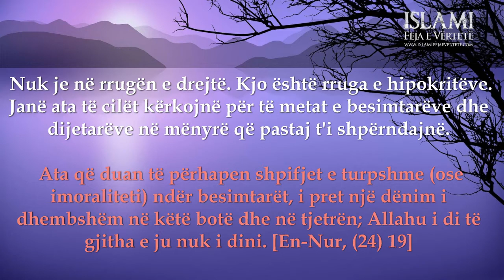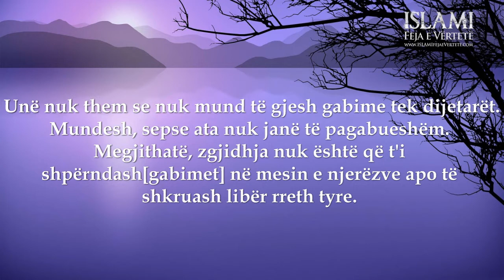Vetëm hipokritët hulumtojnë gabimet e dijetarëve -- Shejh Feuzan